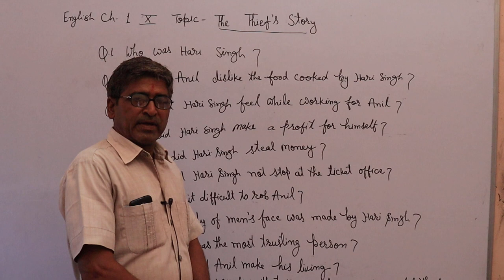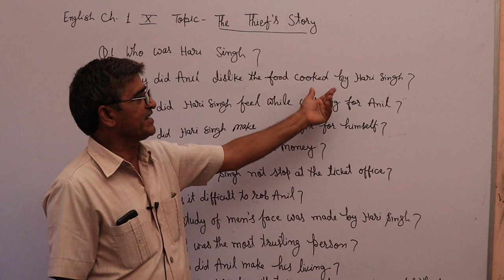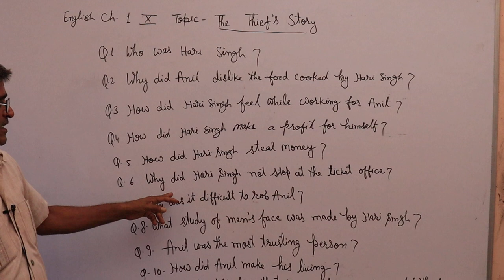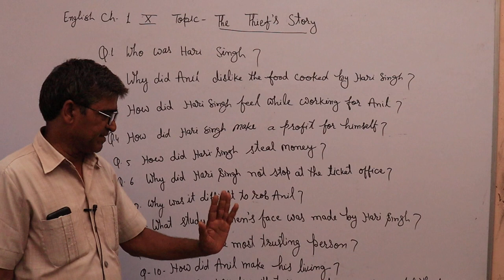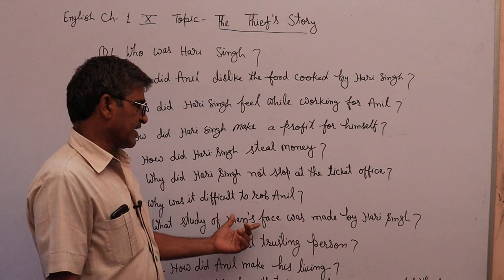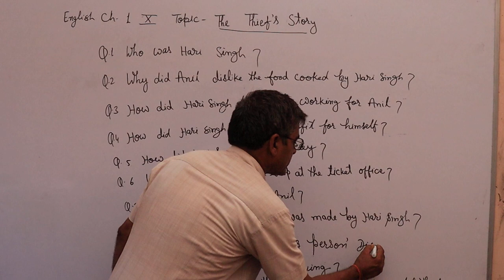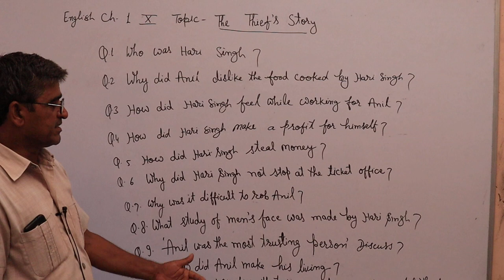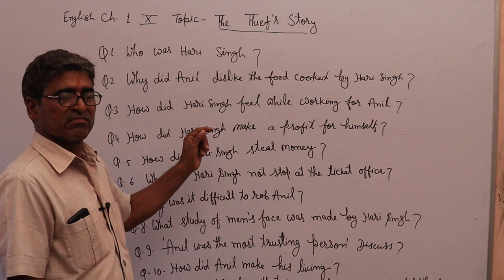CH. 1 The Thief's Story Part 01 RESOLUTION Sub. English Class 10th By Om Sharma Sir